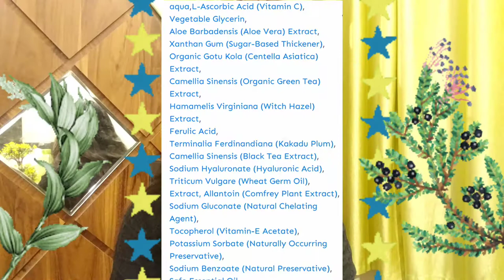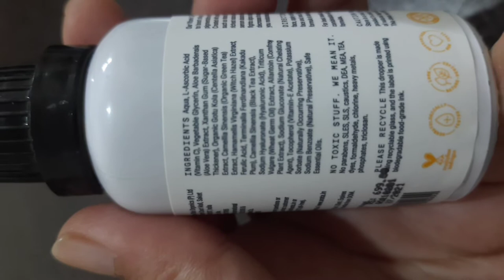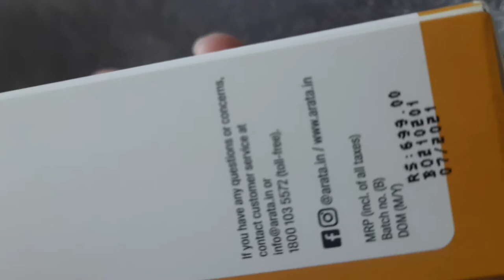ARATA VITAMIN C SERUM FACE SERUM | Best Face serum available in india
This Vitamin C Face Serum is formulated to boost collagen production, reduce pigmentation and hydrate your skin. Created with powerful antioxidant ingredients, such as vitamin E and kakadu plum - the richest natural source of vitamin C, this potent serum absorbs effortlessly into your skin, fights signs of aging, targets dark spots and decreases the appearance of wrinkles, giving you moisturized, soft, and supple skin.

thanks😍
Email- (business and collab)